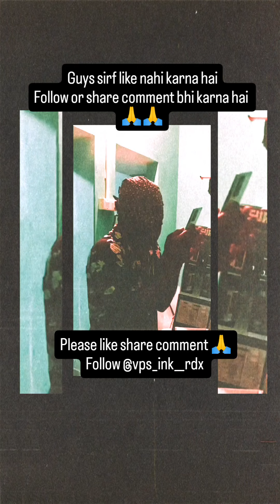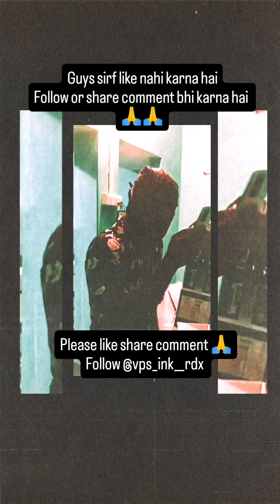Please Nasha Chhodo 🙏 ( freestyle Rap) VPS RANA { Indian Hip Hop}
Hallo Guys If you feel this